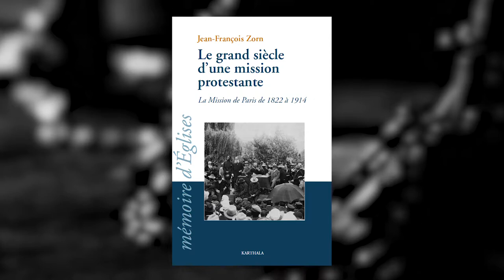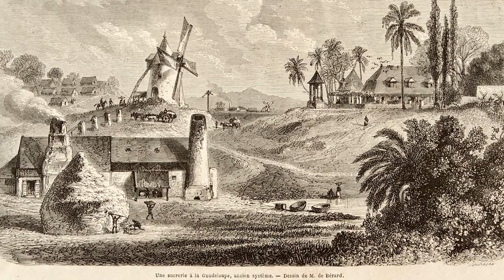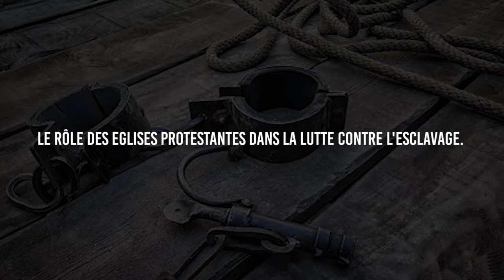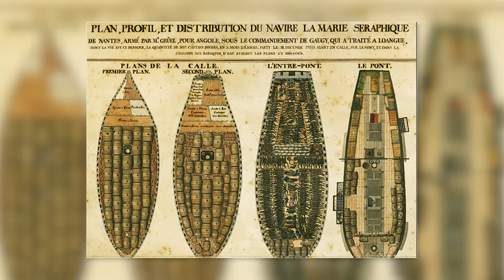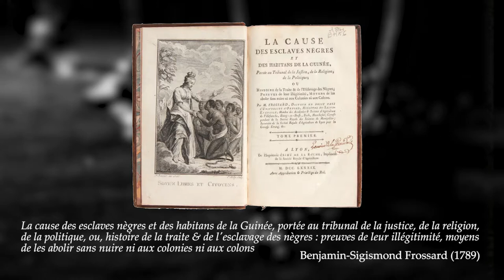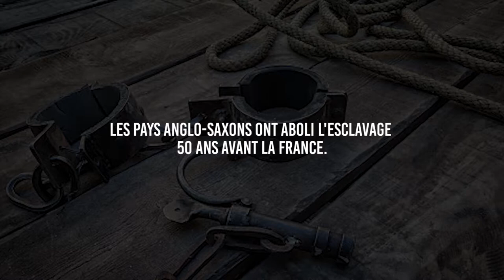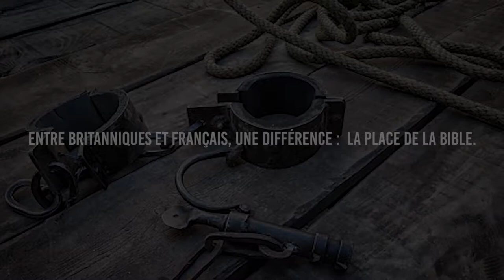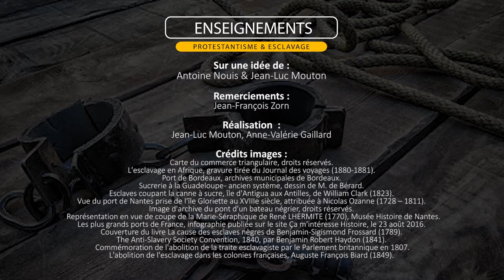Les protestants face à la traite négrière. Analyse de Jean-François Zorn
Allez directement aux chapitres :
0:16 La traite négrière. Quelques repères historiques.
3:20 Le rôle des Eglises protestantes dans la lutte contre l'esclavage.
8:06 Les pays anglo-saxons ont aboli l'esclavage 50 ans avant la France.
10:22 Entre Britanniques et Français, une différence : la place de la Bible.
13:13 Comment la religion des maîtres est devenue l’espérance des esclaves ?

Quelle a été la position des protestants face à la traite négrière ? L'historien et théologien Jean-François Zorn,  nous livre son analyse.

formats/cours-enseignements/